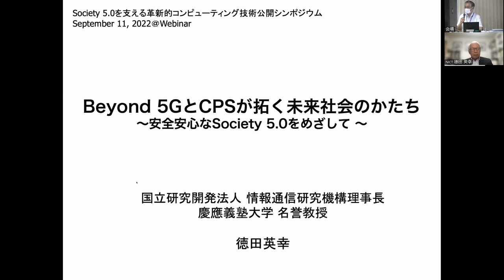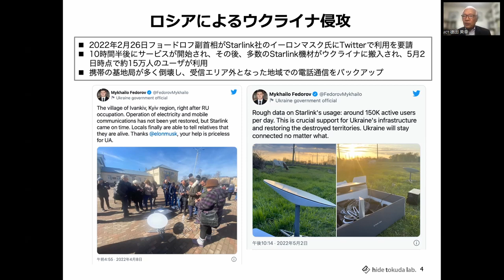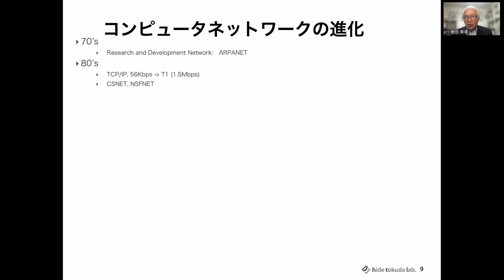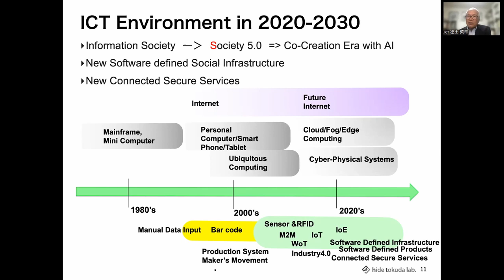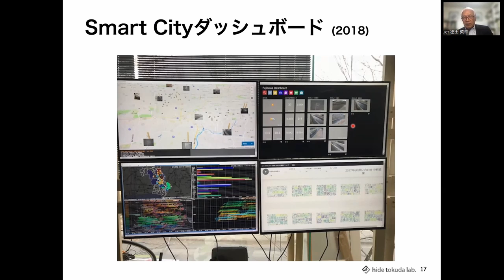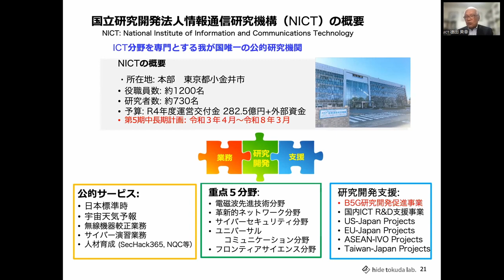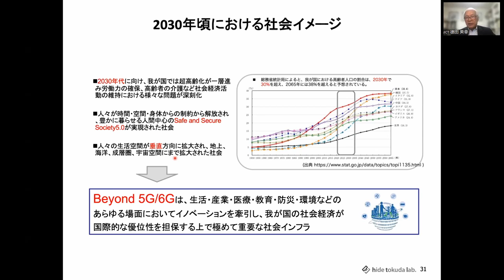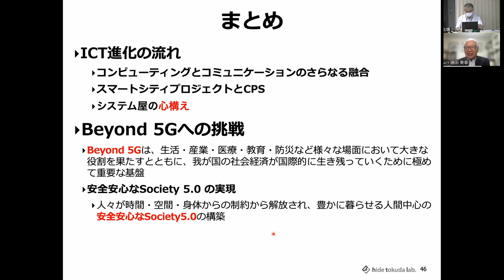招待講演 情報通信研究機構 徳田 英幸 理事長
令和4年(2022年)9月11日オンライン開催の JST CREST Society5.0を支える革新的コンピューティング技術 公開シンポジウムの一連のアーカイブ配信動画です。
この動画は、情報通信研究機構　徳田 英幸　理事長による招待講演
Beyond 5GとCPSが拓く未来社会のかたち
〜安全安心なSociety 5.0をめざして〜
です。
も併せてご覧ください。